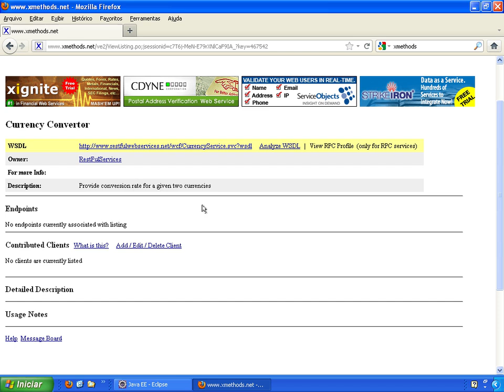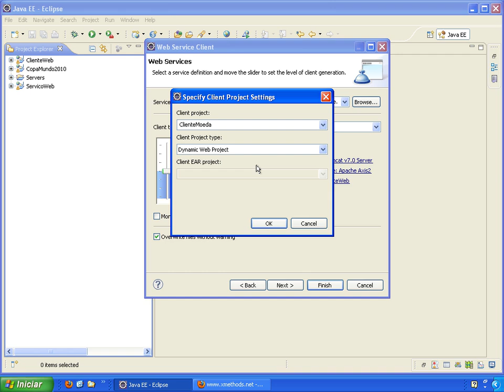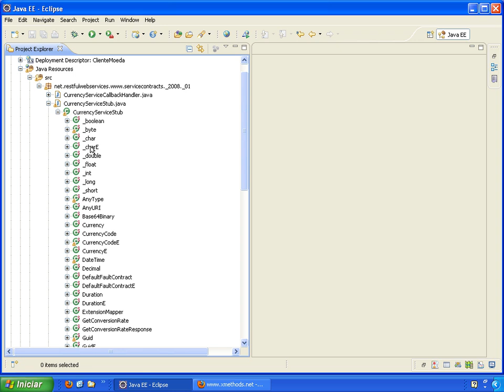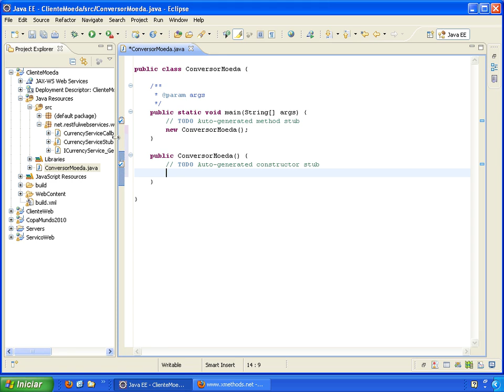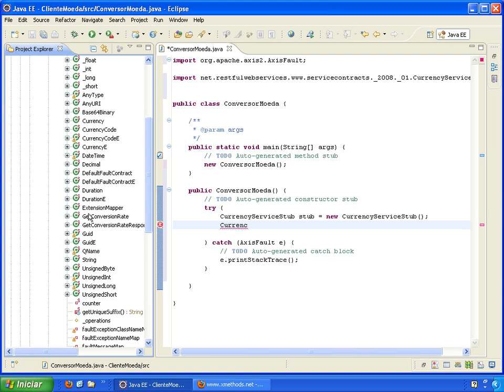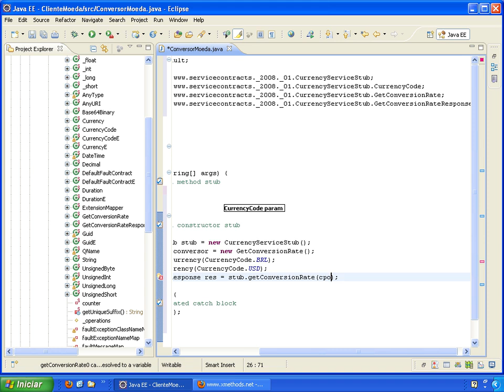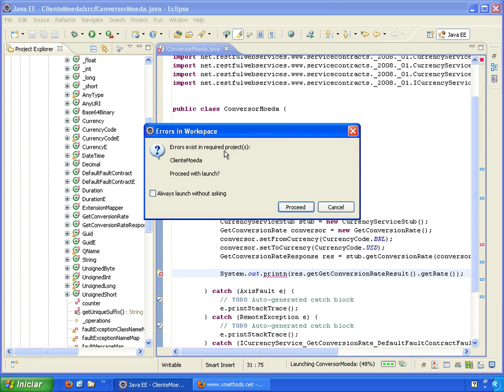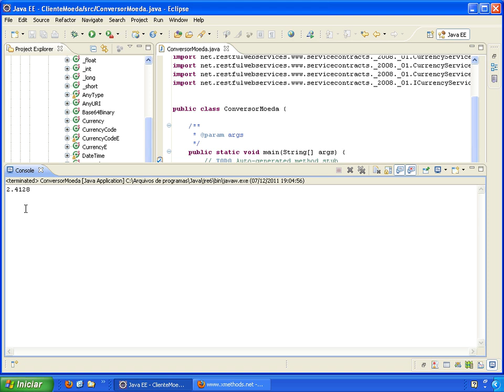Java Webservices Video Aula 18 - Consumindo Web Service Conversor de Moeda - Eclipse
Com a quantidade de diferentes tecnologias para Web, tornou-se necessário a busca por um padrão para que os sistemas conseguissemse comunicar uns com os outros sem muita dificuldade. Surgiram então os Web Services.O Java fornece mecanismos para trabalhar com Web Services de forma fácil e produtiva. O objetivo deste treinamento é explicar como desenvolver Web Services no Java utilizando o Apache Axis2, Netbeans e Eclipse.Este curso é pré-requisito para o módulo NF-e do Projeto T2Ti ERP.Se você é participante do Treinamento T2Ti ERP, compre esse curso através da sua área de participante paradesfrutar do desconto de 50%, caso esteja com todas as mensalidades pagas.Aproveite mais esse lançamento da equipe da T2Ti.com.Este curso é auto-instrucional, isto significa que é você quem controla o tempo de estudo. Ao adquirir este curso, além das video aulas, você terá a sua disposição a nossa tutoriapara tirar suas dúvidas via email.Pré-requisitos:Java Starter

Video Aula 18 - Consumindo Web Service Conversor de Moeda - Eclipse
Desenvolvimento da aplicação cliente que consome um Web Service conversor de moeda disponível na Internet.Duração: 00:09:14

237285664